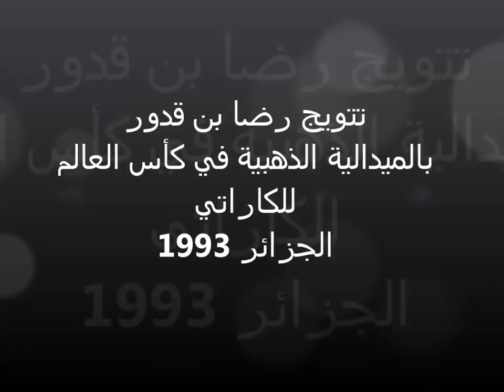Reda Benkadour (Algérie) Remporte la Médaille d’Or Coupe du Monde 1993